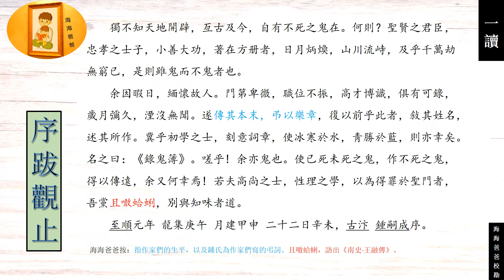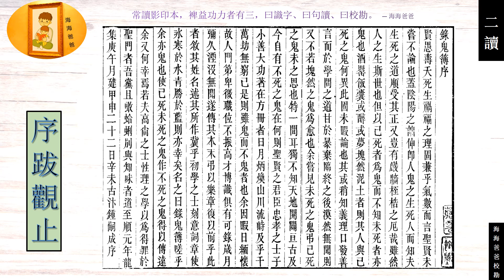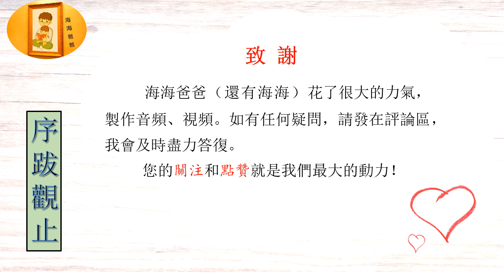序跋观止《录鬼簿》自序 【元】 钟嗣成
《錄鬼簿》是元代鍾嗣成編著的一部書籍，記錄了其前輩和同代雜劇、散曲作家152人的簡略生平，和400餘種作品目錄，是硏究元曲的重要資料。
    作者創作此書的目的，是為了使這些作家的光輝業績傳之久遠。然而在封建時代，戲曲被視為不登大雅之堂的“小道”。劇作家也備受歧視，大多身世坎坷。因此，這篇序言鎔譏諷、頌贊於一爐，具有強烈的戰鬬性。